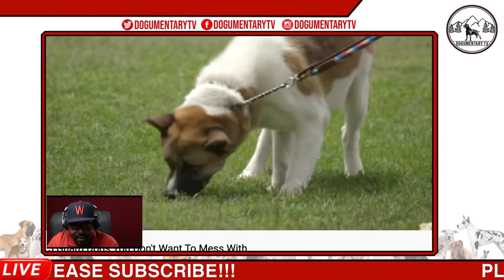15 GUARD DOGS YOU DON'T WANT TO MESS WITH - LIVE REACTION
FOR GREAT MUSIC TO PUT IN YOUR YOUTUBE VIDEOS CLICK THE LINK!!!

"Generally speaking, you should never mess with guard dogs. It's like sticking your hand into a guillotine to 'see how it feels.' You know what's gonna come of it. But, just in case, let's take a look at 'em. From an aggressive dog banned in Europe and Asia to a muscular dog notorious for its bold protecting style, we're counting down 15 Guard Dogs You Don't Want To Mess With!" - AMERIKANO